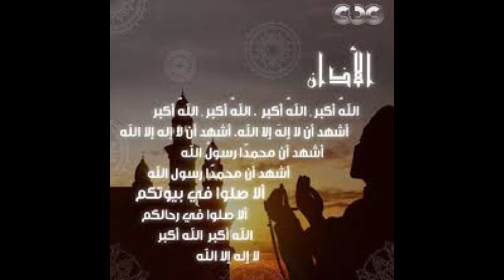🌸وديعة الله.. قصص من التاريخ🌸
🌹أهلا بكم
قصة جديدة من كتاب قصص من التاريخ للشيخ علي الطنطاوي.
المؤلف كتاب قصص من التاريخ والمؤلف لـ 163 كتب أخرى.
الشيخ علي الطنطاوي (23 جمادى الأولى 1327 هـ 12 يونيو 1909م - 18 يونيو عام 1999م الموافق 4 ربيع الأول 1420 هـ) هو فقيه وأديب وقاض سوري، ويُعتبر من كبار أعلام الدعوة الإسلامية والأدب العربي في القرن العشرين.
ولد علي الطنطاوي في دمشق في 23 جمادى الأولى 1327 (12 حزيران (يونيو) 1909) لأسرة عُرف أبناؤها بالعلم، فقد كان أبوه، الشيخ مصطفى الطنطاوي، من العلماء المعدودين في الشام وانتهت إليه أمانة الفتوى في دمشق.
وأسرة أمه أيضاً (الخطيب) من الأسر العلمية في الشام وكثير من أفرادها من العلماء المعدودين ولهم تراجم في كتب الرجال، وخاله، أخو أمه، هو محب الدين الخطيب الذي استوطن مصر وأنشأ فيها صحيفتَي "الفتح" و"الزهراء" وكان له أثر في الدعوة فيها في مطلع القرن العشرين.